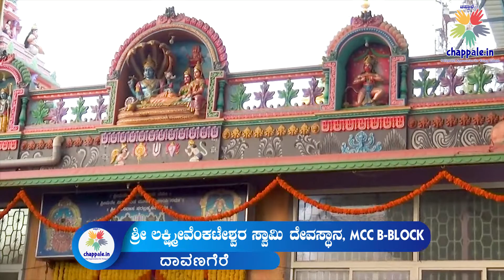Vaikunta Ekadashi Special | Sri Lakshmi Venkateshwara Temple Davanagere | 𝚌𝚑𝚊𝚙𝚙𝚊𝚕𝚎.𝚒𝚗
👏 𝚌𝚑𝚊𝚙𝚙𝚊𝚕𝚎.𝚒𝚗 👏
𝗔 𝗛𝗲𝗮𝗿𝘁𝗳𝘂𝗹 𝗔𝗽𝗽𝗿𝗲𝗰𝗶𝗮𝘁𝗶𝗼𝗻 𝗳𝗼𝗿 𝗬𝗼𝘂𝗻𝗴 𝗧𝗮𝗹𝗲𝗻𝘁𝘀